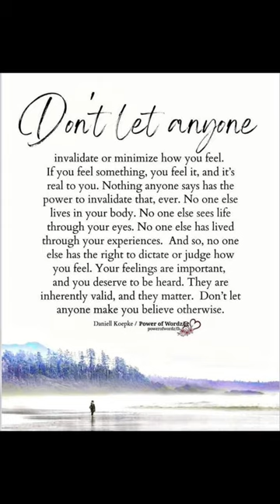March 26, 2023